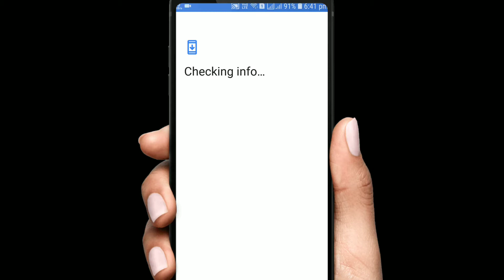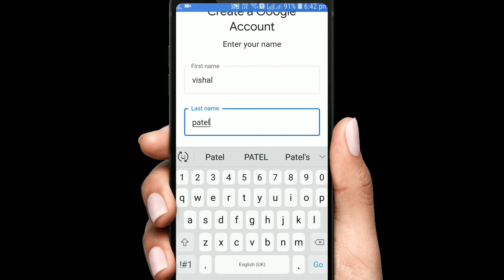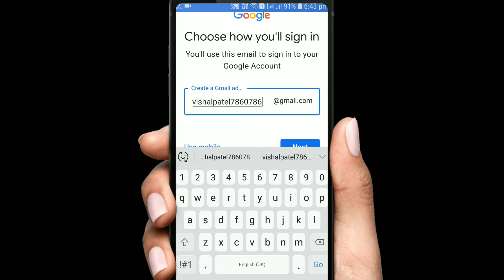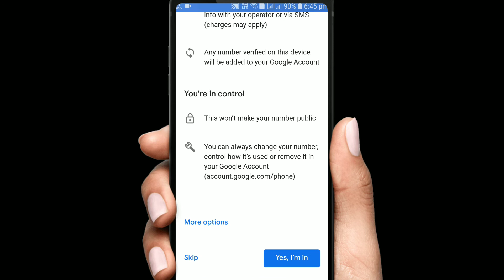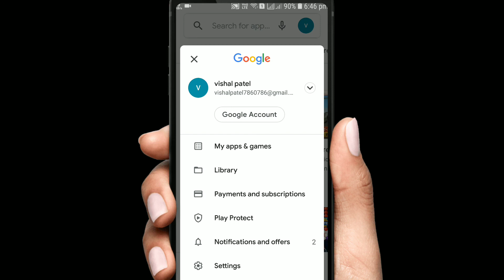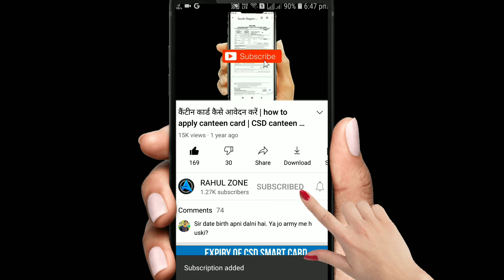Email id kaise banaye | Gmail id kaise banaye | How to make Email id | How to Create Email id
How to create play store id 2020

play store par id kaise banate hain

play store me id kaise banate hai

play store par id kaise banate hai

id kaise banaye play store ki

id kaise banaye play store par

mobile par id kaise banaye

how to make play store account

How to Make play store id

प्ले स्टोर की id कैसे बनाये

प्ले स्टोर पर ईद कैसे बनाये

प्ले स्टोर की id कैसे बनाएं